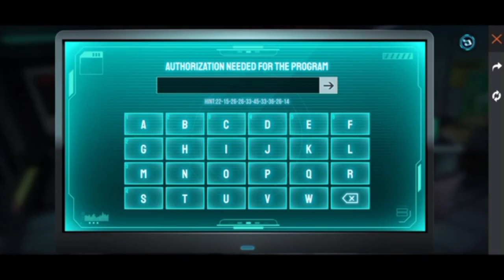ek minute ta completed kora now bull kor ba na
Free Fire Top Youtube Chanel
 Total Gaming
 Desi Gamer
 Gayn Gaming
 Lokesh Gamer

 Tags,

Free Fire Shaaryari Video
Free Fire Comedy Video
Free Fire Broke Heart Video
Free Fire Sad Video